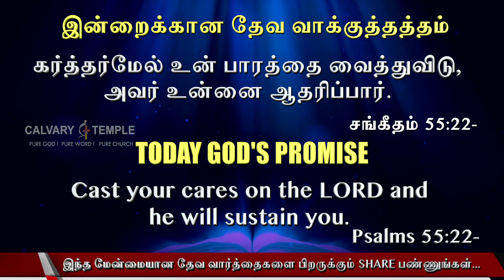Today God's Promise Tamil | 30_DEC_2022